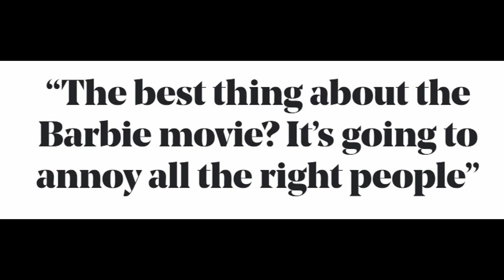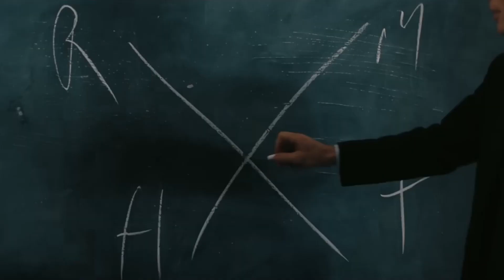Oppenheimer is a Masterpiece - Review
Today I talk about Christopher Nolan's new movie Oppenheimer. And... oh yeah, it's good